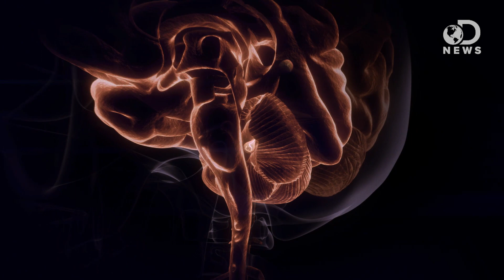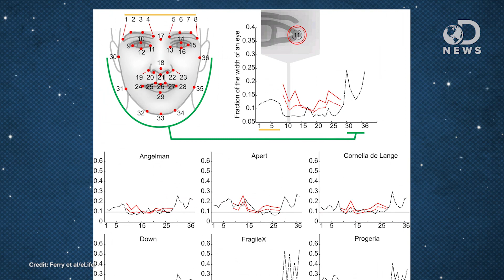We Can Use Selfies To Identify Genetic Disorders!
Selfies are becoming more and more popular, and they're taking the world by storm! Is there a way scientists could analyze these and identify genetic disorders? Join Trace as he reports on a new technology that might be able to help millions of people!

Data Science Meets the Dismal Science
"As more real-world social and consumer activity begins to move online, a natural question to ask is what kinds of economically relevant information can be mined from the growing mass of news articles, blog entries, product and venue reviews, prices, status messages, Web searches, location-based venue checkins, page views, ad impressions, etc., that are becoming available?"

"The selfie has arguably become the greatest photographic trend of our time. Why are we so interested in taking and sharing selfies and how does observing an image of yourself differ from observing a picture of someone else, asks University College London neuroscientist James Kilner."

Mapping neurological disease - New algorithm can analyze information from medical images
"Disorders such as schizophrenia can originate in certain regions of the brain and then spread out to affect connected areas."

How many photos have ever been taken?
"Today we take photos for granted. They are our memories of holidays and parties, of people and places."

The science of selfies is serious business -- and seriously revealing
"After combing through 656,000 photos on Instagram from five global cities, a team of data researchers has come to a conclusion: Selfies say more about you than you think."